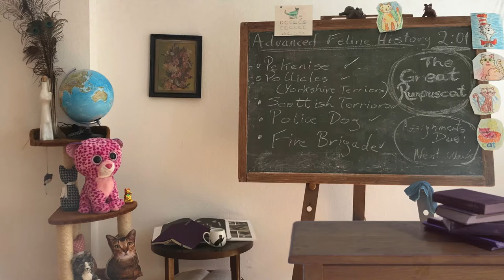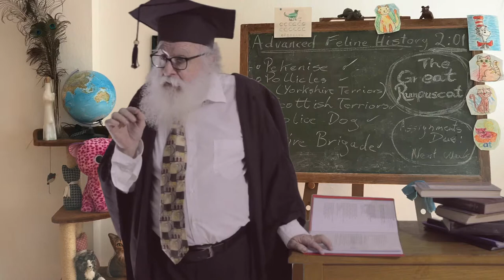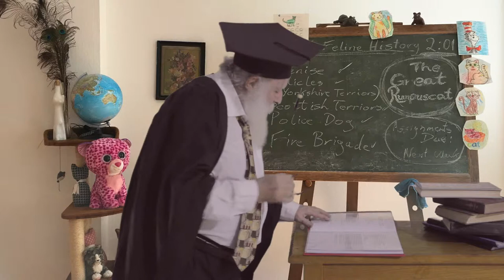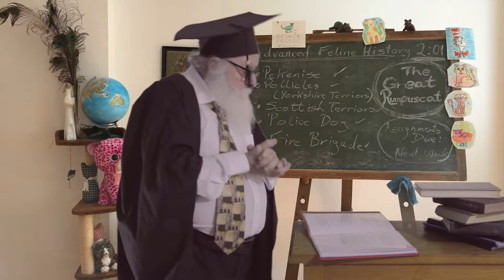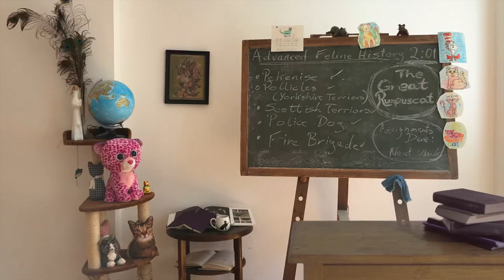OF THE AWFUL BATTLE OF THE PEKES AND THE POLLICLES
Finally - the first complete trial draft of this video. I had a bit of trouble organising my classroom scene for the green screen. While in Germany I managed to put together a really great set for the classroom, with the wonderful help of my friend Cecile Blumenbar (forgive me I don't know how to write a dieresis over that final "a").. I think I've got the music and sfx mix much better in this than in edits of my other "cats" videos, so I feel empowered to actually try to fix most of them on my own. don't hold your breath waiting for them though.